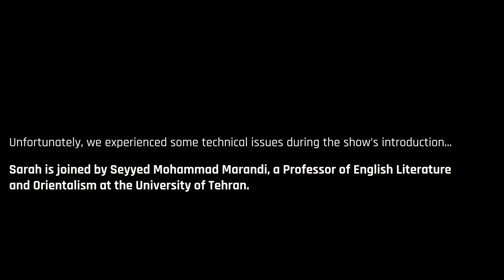Prof. Seyed Mohammad Marandi - Iran Finds Its Place in the Multipolar World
Today, we are joined by Seyed Mohammad Marandi, a Professor of English Literature and Orientalism at the University of Tehran, to dispel the Western myths surrounding the Islamic Republic and examine its rise to power, foreign policy, and leadership in the axis of resistance.